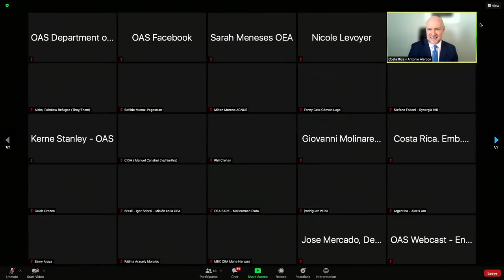2022 APR 29 Challenges of LGBTI Persons in Human Mobility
Challenges of LGBTI persons in Human Mobility Friday, April 29, 2022

Welcome Remarks

• H.E. Alejandra Solano Cabalceta, Ambassador, Permanent Representative,
Permanent Mission of Costa Rica to the OAS
• Betilde Muñoz-Pogossian, Director of the Department of Social Inclusion, SARE

Discussion on LGBTI Persons in Human Mobility

• Milton Moreno, UNHCR Representative in Costa Rica
• Manuel Canahui, Human Rights Specialist, Inter-American Commission on Human Rights
• Fanny Gómez, Senior Director of Campaigns and Advocacy Programs at the Women's Equality Center (WEC)
• Giovanny Molinares, Human Mobility Coordinator, Caribe Afirmativo
• Aleks Selim Dughman Manzur, Co-Executive Director: Programming & Advocacy, Rainbow Refugee

Moderator – Betilde Muñoz-Pogossian, Director of the Department of Social Inclusion, SARE

Questions & Answers Closing Remarks

• Maricarmen Plata, Secretary for Access to Rights and Equity
• Stefano Fabeni, Executive Director, Synergia Human Rights Initiatives